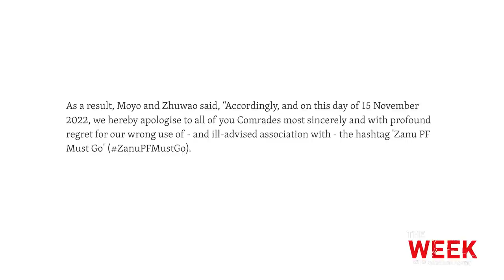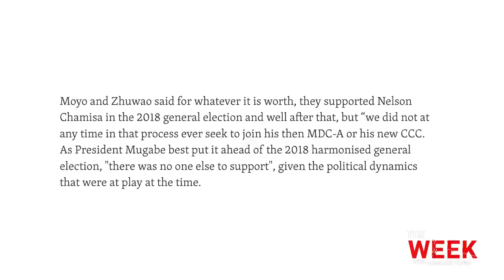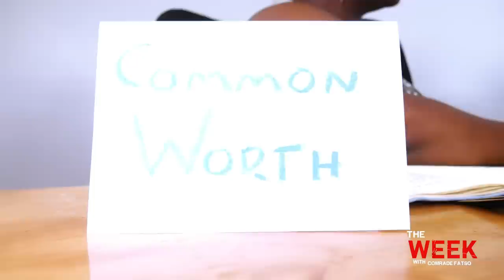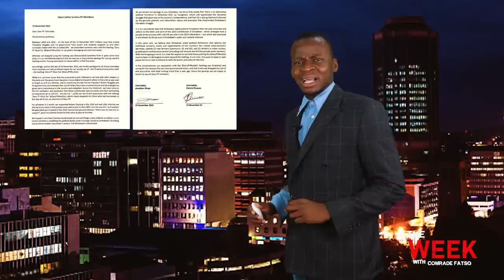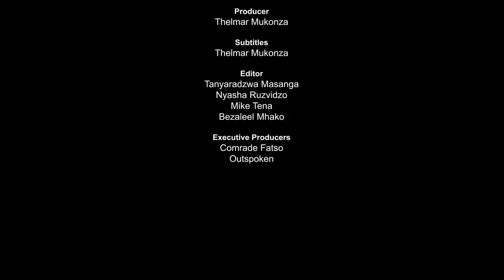Why Jonathan Moyo And Patrick Zhuwao Are Apologizing to Zanu PF| The Week | S12 Ep 02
This week the Commonwealth team is in town and our Hurumend is doing the dance, the ZRP is banning concepts and Jonath Moyo and Partrich Zhuwao said"sorry macomrades!"
Its all here in the brand new episode of The Week!